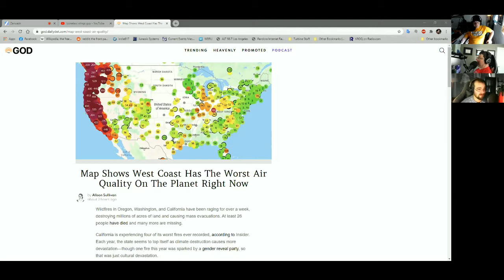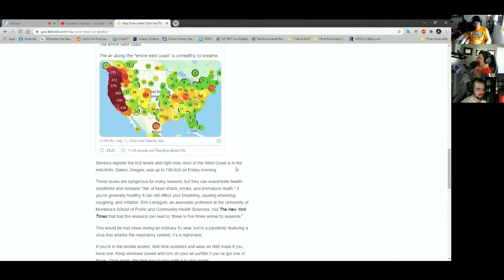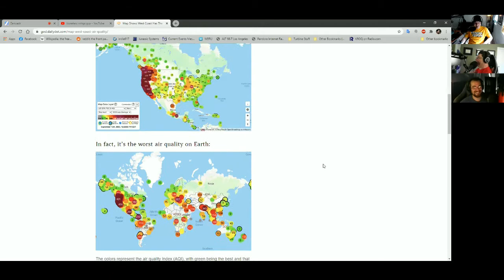Episode 473, Part Three: Boneless Wings Are Trash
Continuing the discussion of the wildfires, the west coast currently has the worst air quality on the planet. Did anyone have this on their 2020 bingo sheet/drinking game?

Elsewhere, the current state of the world does not mix well with remembering the events of September 11, 2001. Thanks to the power of internet, allbuildingsmatter was trending on Twitter the day prior to this recording. Semi-related to that, Jack features audio of the 9/11 ATC/NORAD tapes, which ultimately robbed him of meaningful sleep.

Wrapping this one up, Jack plays for the room audio of a chap speaking his mind on boneless chicken wings. This is the quality content we need right now. We also need prep sheets!